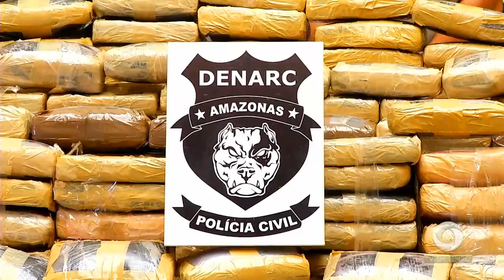Motorista embriagado causa acidente em posto de combustível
01º BLOCO JORNAL 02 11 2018 - Motorista embriagado causa acidente em posto de combustível